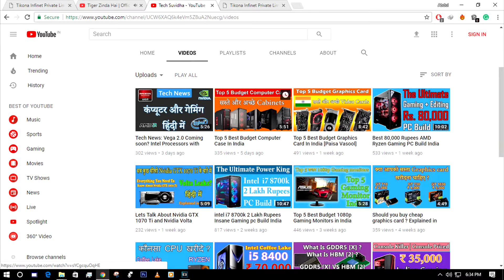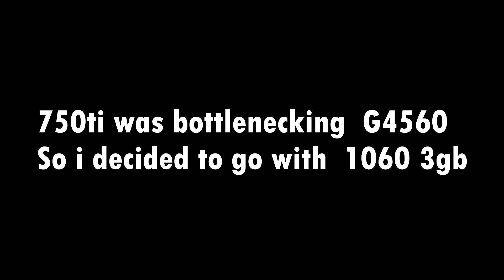Pentium G3258 : REVISITED in 2017 !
Hello doston aj hum is video me baat karenge Pentium G3258 ke bare me or dekhenge ki ye 2017 me kaisa perform karta hai
or karenge iska benchmark or ise compare karenge ise Pentium G4560 se
To is video ko ant tak zaroor dekhen